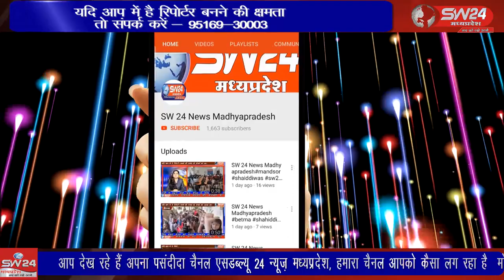SW 24 News Madhyapradesh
ग्राम बखारी में प्रतिवर्ष आयोजित होने वाले साईं महोत्सव में इस बार साईं भक्तों ने बाबा साईं की पालकी को सजाकर उसे ग्राम भ्रमण कराया। भ्रमण के दौरान कोरोना गाइडलाइन का पालन करते हुए मास्क और सामाजिक दूरी का ध्यान रखा गया। सिवनी से महफूज अंसारी की रिपोर्ट